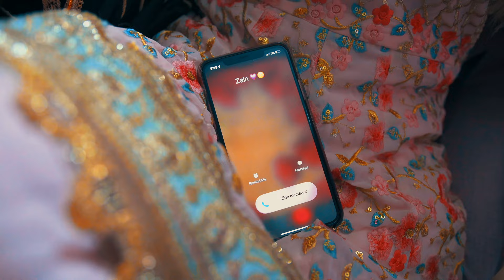Rondi - Loco Grim (Prod. ProdGk) Official Music Video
Hey guys for those of you this song has been in the works for 3 years (the lyrics) it is a very meaningful song to me which I hold near my heart, I hope you guys enjoy it! I love you all who pushed me to release this. THANK YOU!